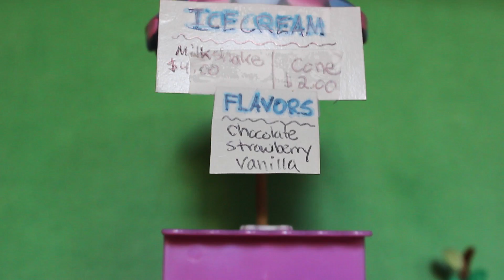Littlest Pet Shop: Shifter (4/1)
Spade the Great Dane... more like Spade the stalker! What will happen next? Comment your predictions below.

thanks for all your love and support, i wouldn't be here without all of you (: